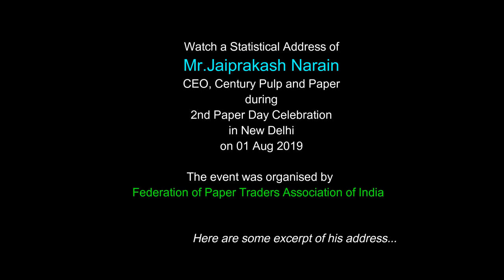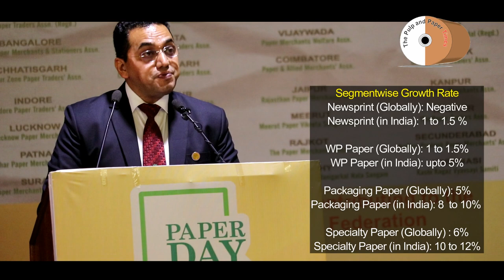Paper Statistics: Indian Paper Industry has to go a Long Way to have major Global Contribution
Watch an address of Mr.Jaiprakash Narain, CEO of Century Pulp and Paper during 2nd Paper Day Celebration in New Delhi on 01 August 2019. The address was based on paper consumption in India in the context of the Global Market.